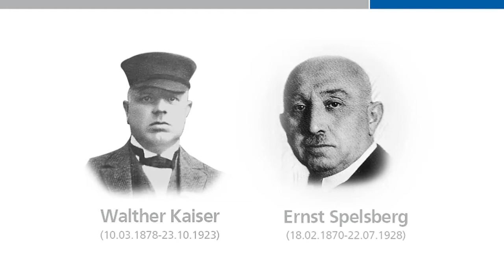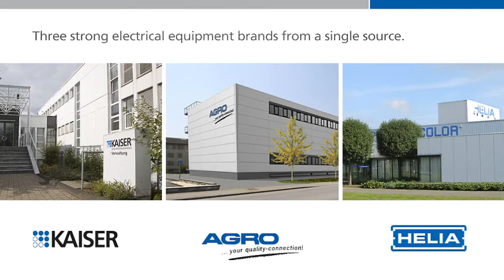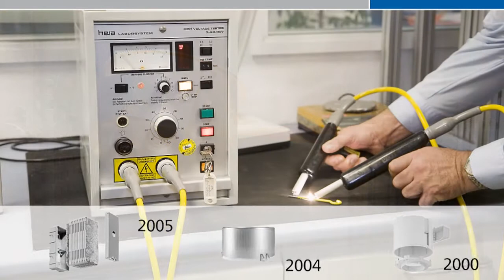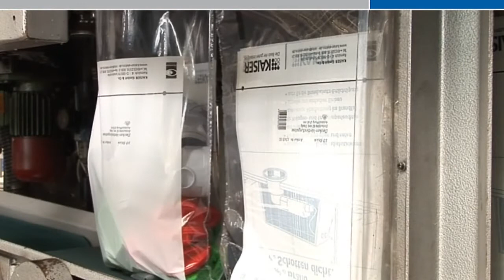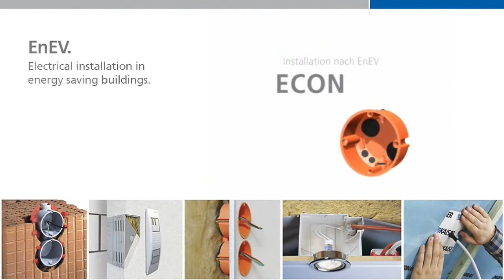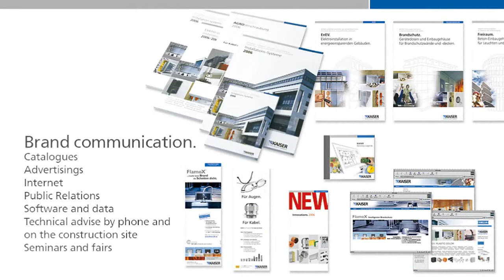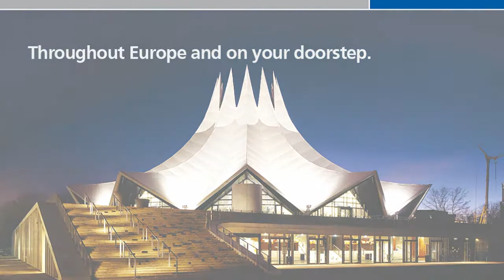Kaiser GmbH & Co. KG - Image movie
The KAISER group is a third-generation, family-run company which has always put its faith in tradition and progress. We are an innovative leader in the field of electrical installation products, and our aim is always to be there for our customers with top-quality ideas and solutions, consistently one step ahead of the sector. Highly-qualified, experienced employees guarantee the excellent quality which KAISER offers. Our partners in specialist trades and industry can always put their faith in our ability to develop innovative products for today's and tomorrow's markets. This also applies to customer-oriented service and the ability to supply as and when required -- factors which distinguish a strong electrical brand.